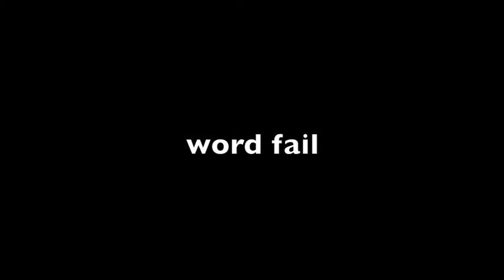compilation fail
a compilation of things that went wrong